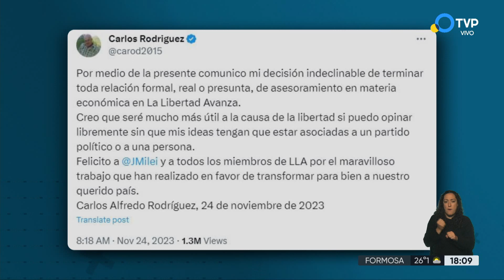Casa Rosada: Karina Milei se reunió con Vitobello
La hermana del presidente electo, Karina Milei, se reunió con el secretario general de la Presidencia, Julio Vitobello. El encuentro se llevó a cabo en la Casa Rosada. Además, cómo se va conformando el gobierno entrante. Carlos Rodríguez confirmó su salida de La Libertad Avanza.